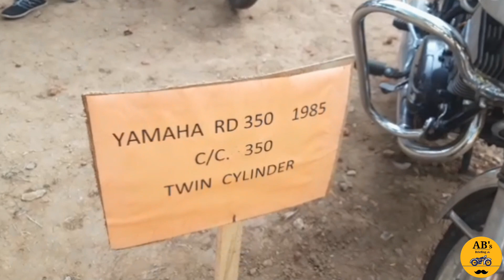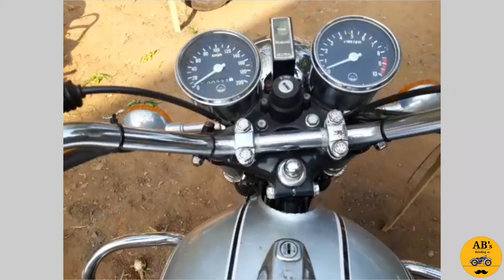Yamaha RD 350 1985 || twin cylinder || walkaround || AB's Briefing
It's just a short footage of walkaround of The Yamaha RD 350 , the legendary motorcycle.

I am so thankful to you; yes you:). As you are watching my video and reading this description.